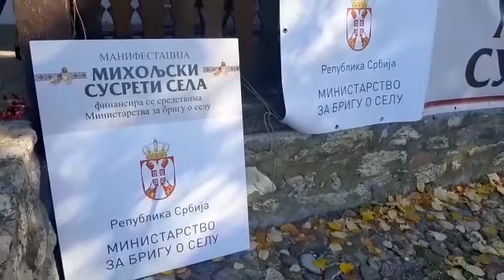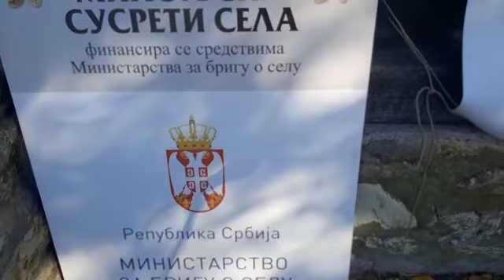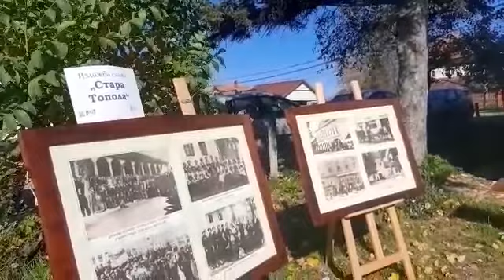Miholjski susreti sela odrzani u Ovsištu kod Topole